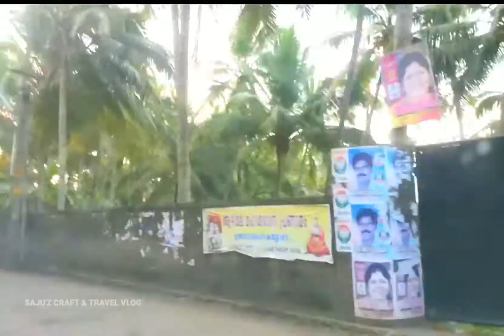Azhimala Siva Temple visting Azhimala Statue Temple exploring Vlog#Travel Vlog#Kerala Temples#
Azhimala Siva Temple#trivandrum